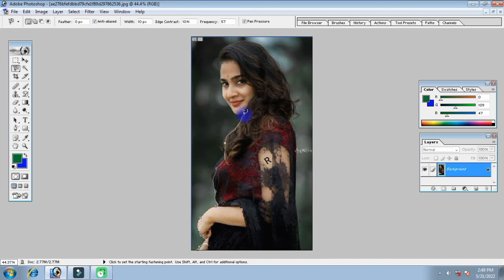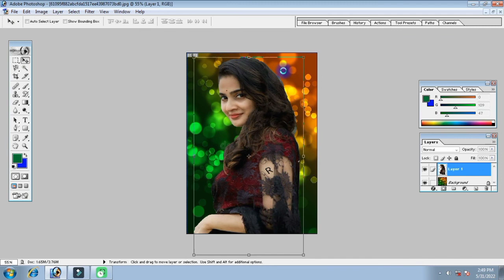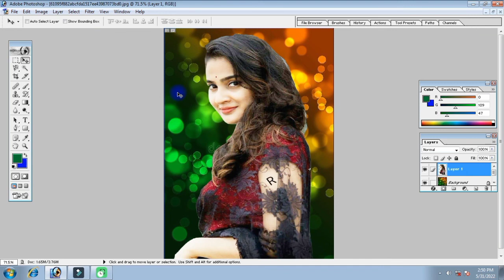How To Joint Picture Editing Background in Photoshop cc, Part BP - 17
Tutorial On How To Edit Artwork | How To Remove Green Background In Photoshop cc #113​ RVM​

How To Joint Picture Editing green Background in Photoshop cc. Tube zone photoshop​ cc tutorial
1Minute Photo Edit | Background Color Chenge Step By Step | PicsArt Photo Editing #100​ | 5Team
How To Joint Picture Editing change green Background in Photoshop cc.Faria​ Tech 4k ps​ tech